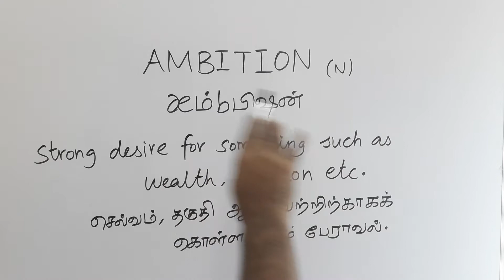AMBITION tamil meaning / சசிகுமார்